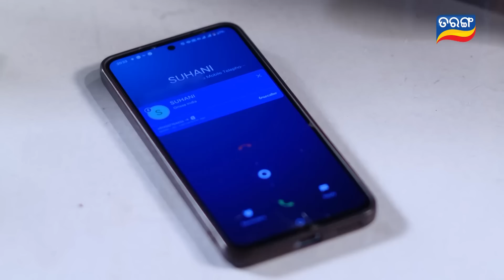Bhagya Hate Dori | 9th Feb 2023 | Ep - 140 | Best Scene | New Odia Serial | Tarang TV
ଦେଖନ୍ତୁ ଭାଗ୍ୟ ହାତେ ଡୋରୀ, ସୋମବାର ରୁ ଶନିବାର ସନ୍ଧ୍ୟା 7:30ରେ ତରଙ୍ଗ ଓ ତରଙ୍ଗ ପ୍ଲସରେ...
Full Episode ଦେଖିବା ପାଇଁ Download କରନ୍ତୁ ତରଙ୍ଗ ପ୍ଲସ App...